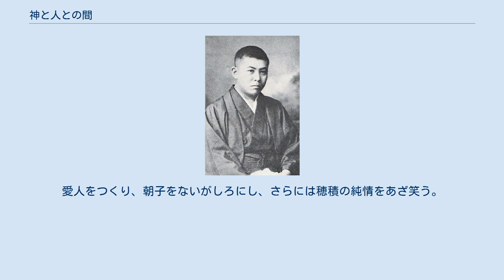神と人との間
『神と人との間』（かみとひととのあいだ）は、谷崎潤一郎の自身の体験「細君譲渡事件」を題材にした長編小説。
細君譲渡事件とは、谷崎が最初の妻・千代を佐藤春夫に譲った出来事をいう。
また、これを原案とした2018年公開の日本映画である。
 初出は『婦人公論』で、1923年（大正12年）1月号から1924年（大正13年）12月号に連載された。
単行本は1925年（大正14年）の1月に新潮社より刊行された。
 谷崎の小説を現代劇に翻案した実写映画3部作『TANIZAKI TRIBUTE』の一つ。
第30回東京国際映画祭「日本映画スプラッシュ」部門に正式出品された。
渋川清彦と戸次重幸のW主演。
劇場公開日は2018年1月27日。
テアトル新宿、横浜シネマジャック＆ベティ、宇都宮ヒカリ座、伏見ミリオン座、シネ・リーブル梅田、京都みなみ会館、元町映画館で上映された。
 町医者の穂積と、穂積の親友で売れない漫画家の添田はともに熱帯魚屋で働く朝子に惚れていた。
穂積が添田に朝子を譲るかたちで、添田と朝子は結婚する。
しかし、結婚するや添田は態度が豹変。
愛人をつくり、朝子をないがしろにし、さらには穂積の純情をあざ笑う。
穂積は朝子を取り戻したい思いに駆られていく。